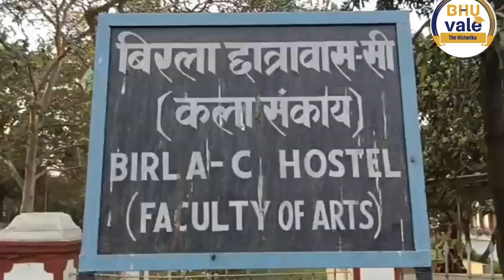BHU आने से पहले Birla Hostel के बारे में जानिए | किस subject के बच्चों मिलेगा ये Hostel?